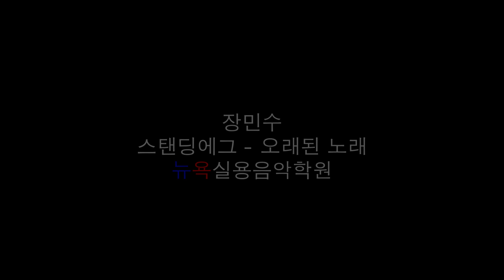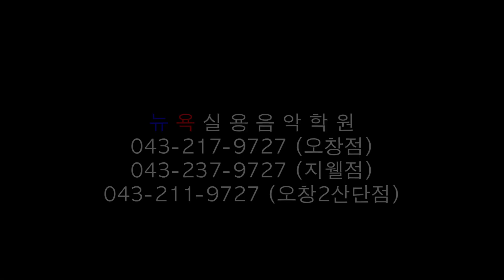청주 뉴욕실용음악학원 - 장민수 (스탠딩에그 - 오래된 노래 Drum Cover)